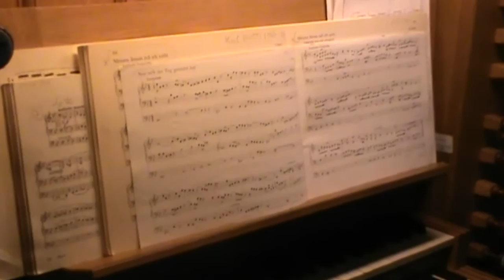orgue Bordeaux St Ferdinand (F) - choral "Nun sich der Tag geendet hat" de K. PIUTTI (1846 - 1902)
Karl Piutti est né à Elgersburg (Allemagne) en 1846.
Il fut élève au conservatoire de Leipzig puis, quelques années plus tard, devint organiste à l'église St Thomas, une église où s'était illustré un siècle avant lui le grand Jean Sébastien Bach.

Karl Piutti composa des pièces pour piano, de la musique vocale et environ 200 chorals pour orgue.